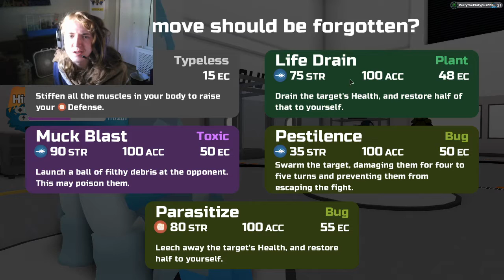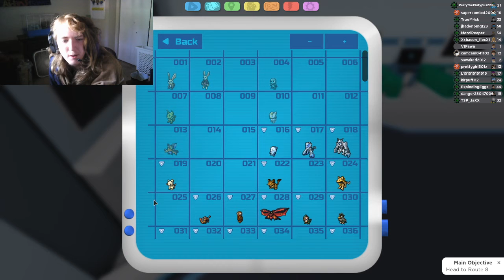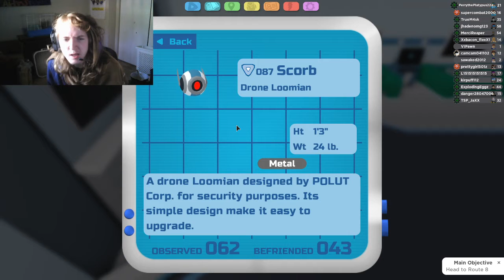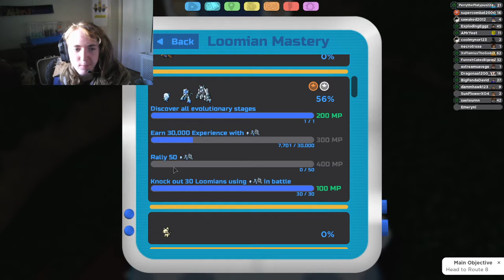PROTOGON HUNT | Loomian Legacy #19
So apparently they infused their creation with the power of the stone tablet. Which was both bad, but funny. Because after I defeated it, it literally walked away. And everyone in the building seemed confused. And also their creation has apparently been destroying the city. Bad idea.